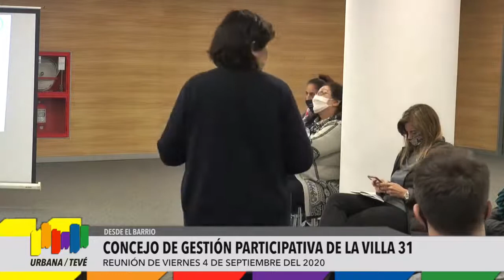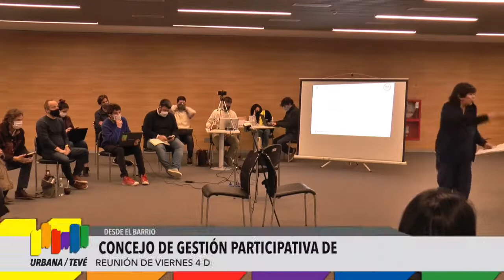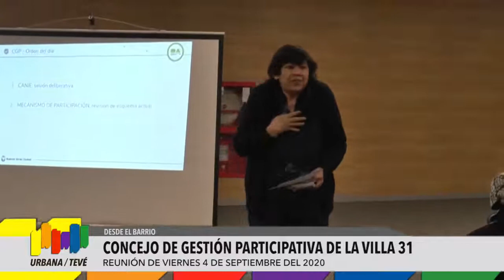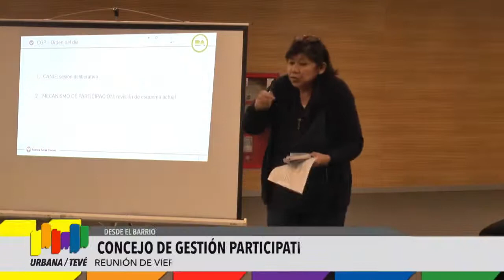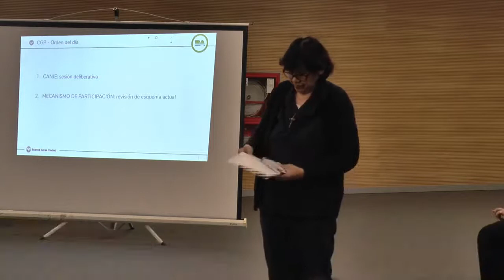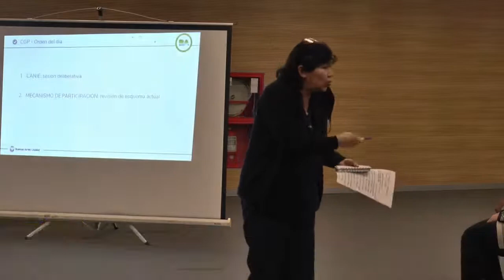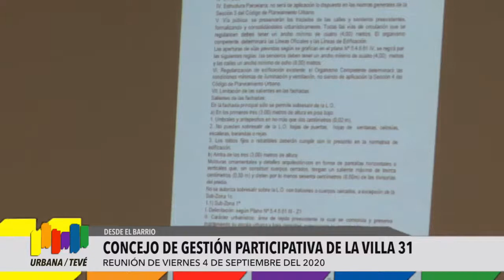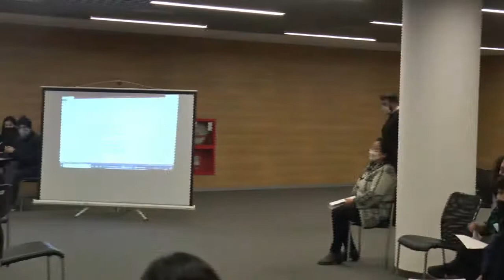Reunion del CGP de la Villa 31 - 04-09-2020 - Urbana Teve